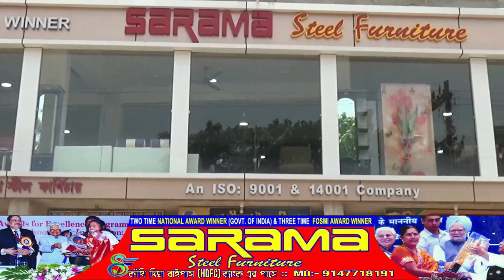সায়নী ঘোষকে প্রাথমিক শিক্ষক নিয়োগ দুর্নীতি মামলায় ইডির নোটিস